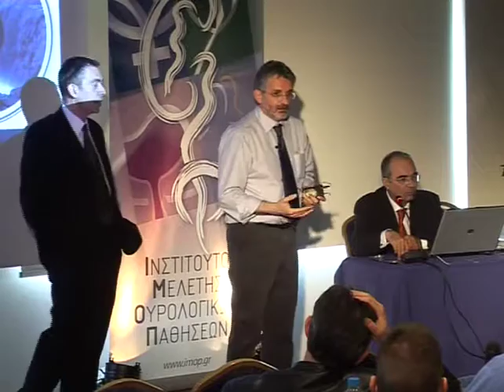Φροντιστήριο ΙΙΙ: Ιατρική με βάση την τεκμηρίωση (ΕΒΜ) | Ερωτήσεις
Σκοπός του τελευταίου αυτού φροντιστηρίου είναι να γνωρίσουν οι εκπαιδευόμενοι τις αρχές της τεκμηριωμένης Ιατρικής και τον τρόπο με τον οποίο καταρτίζονται οι κατευθυντήριες οδηγίες της Ευρωπαϊκής Ουρολογικής Εταιρείας (EAU) για την αντιμετώπιση των Ουρολογικών παθήσεων. Οι εισηγήσεις είναι 15λεπτες, και ακολουθεί συζήτηση με το ακροατήριο (30 λεπτών).

Φροντιστήριο ΙΙΙ: Ιατρική με βάση την τεκμηρίωση (ΕΒΜ)
Συντονιστής: Φραγκίσκος Σοφράς
Ομιλητής: Απόστολος Αποστολίδης,  Διονύσης Μητρόπουλος
Ημερομηνία: 12/04/2008